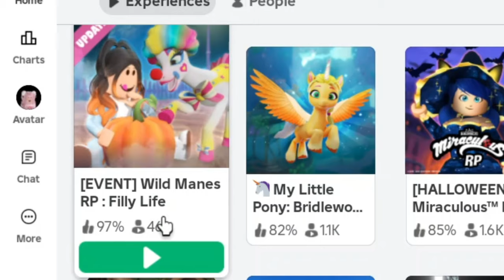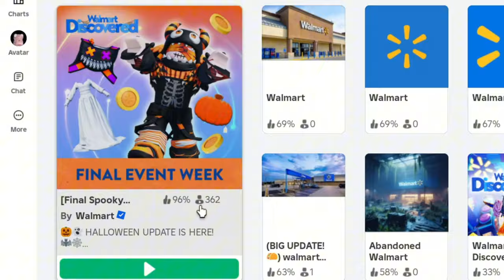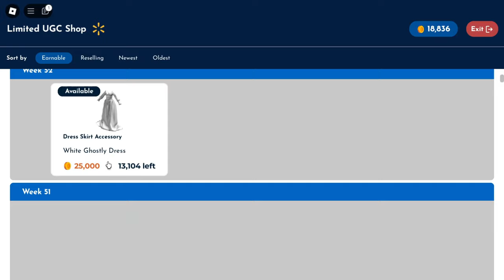COMO PEGAR 3 CABELO E ITEM GRÁTIS NO ROBLOX! 2024 🧡